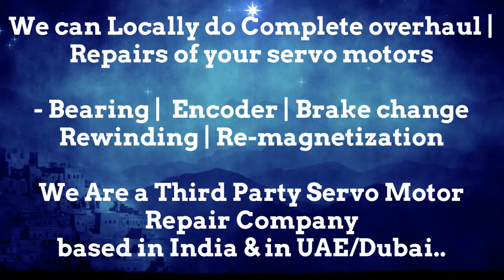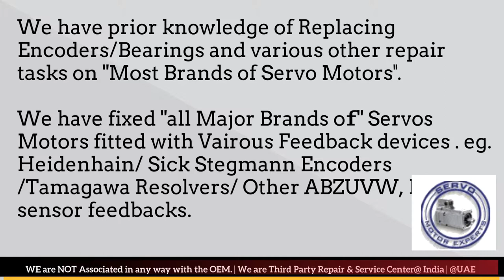Krones Labeller Servo Spares Stock Motor SEW Eurodrive Saudi KSA Service Center Oman UAE Supplier